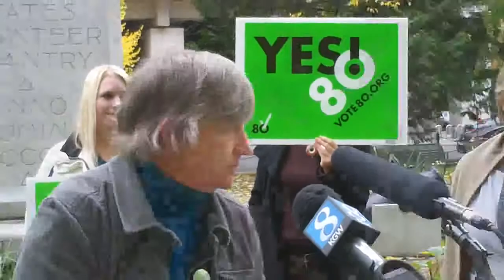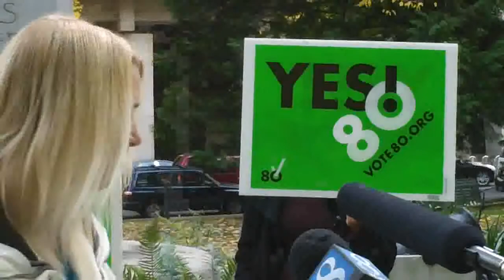Measure 80 Women's Press Conference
Roy Kaufmann (Measure 80 Campaign Director), Amanda Rain (Measure 80), Madeline Martinez (NORML / LEAP), Anne Witte (attorney), and Serra Frank (Moms 4 Marijuana) hold a press conference from Downtown Portland highlighting the need to pass Measure 80 in Oregon